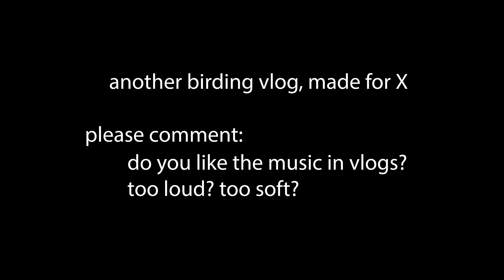Texas Day 4: Along the Border and Back